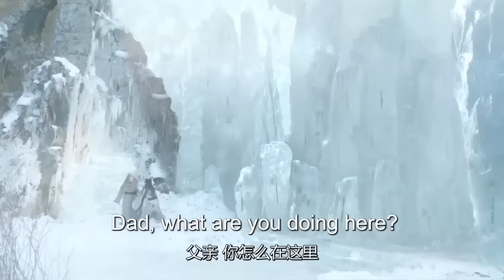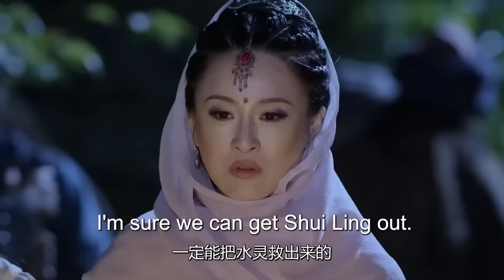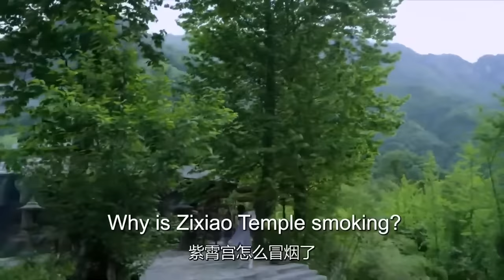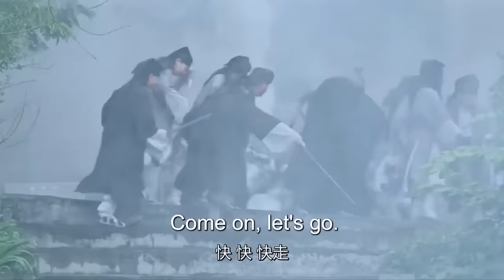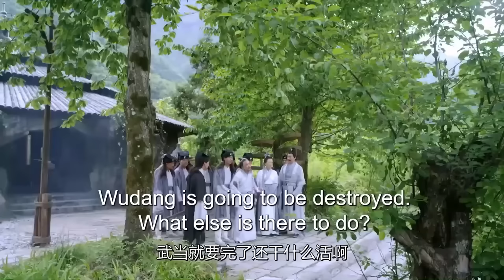MULTISUB《惜花吟月/ The Story of Hua Zhi》▶E 37💋热血少年背负血海深仇💐为求真相踏上江湖，面对国恨家仇艰难抉择🤳一步一步成为武林霸主🌹于非凡 许凯 赵丽颖《惜花芷》